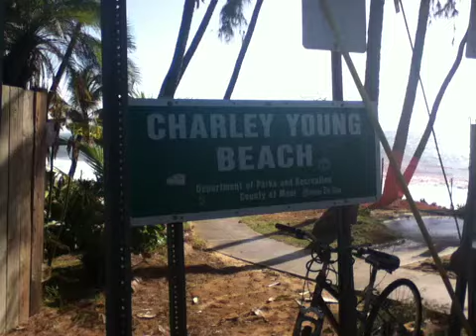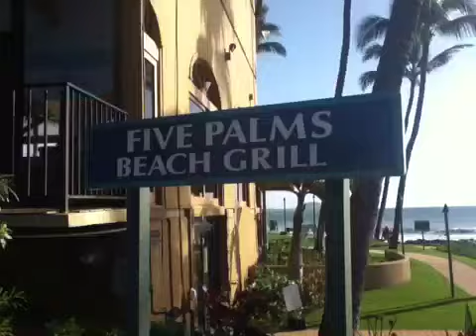The Walk Part 1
The walk starting at Charlie young